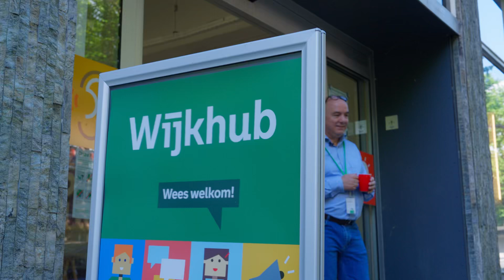Ontdek de Wijkhubs van Rotterdam!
Ontdek de wijkhubs van Rotterdam, dé plek waar je met je ideeën, vragen of zorgen terechtkunt. Hier komen bewoners, organisaties en de gemeente samen om ideeën te delen, problemen aan te pakken en onze wijken sterker te maken. Of je nu behoefte hebt aan advies, een goed gesprek of gewoon een kop koffie – in jouw wijkhub ben je altijd welkom. Er is er altijd eentje bij jou in de buurt, dus kom langs en maak kennis met de mogelijkheden die jouw wijkhub biedt. Samen maken we Rotterdam nóg mooier. Check de openingstijden op